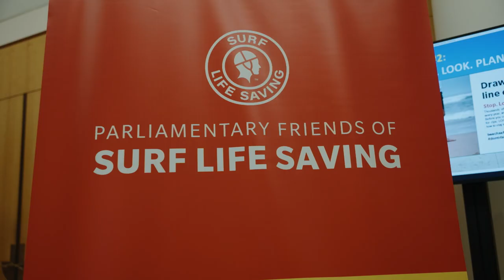National Coastal Safety Report Launch 2023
Yesterday the 2023 National Coastal Safety Report was launched in Canberra. Hear from our Parliamentary Friends Co-Chairs, the Hon Matt Thistlethwaite MP and Ms Angie Bell MP, about the Report's findings and the importance of surf lifesaving to the community.